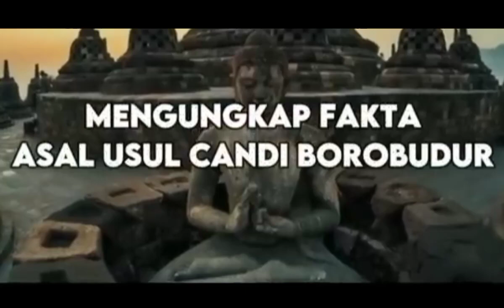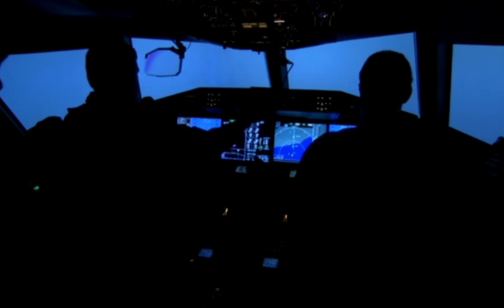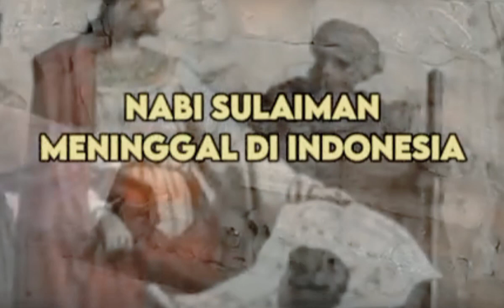Mengungkap Fakta Candi Borobudur Benar atau Tidak Silahkan Komen